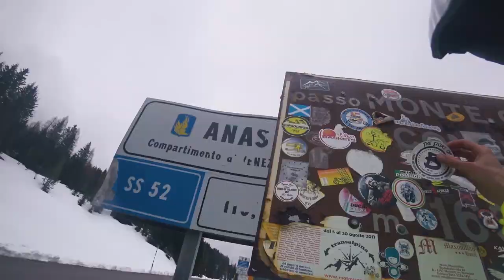KYRGYZSTAN to CHINA| Peak Lenin, Pamir Highway, Karakoram Highway & Kashgar // The Story of B - E15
In April 2019 I left Belgium and started a big motorcycle adventure around the world. My plan is: take no highways, ride off-road when possible, wild camp and stay with the locals as much as you can and try to rock climb in every country.
PAMIR HIGHWAY - TAJIKISTAN - Second highest highway in the world!

The Pamir Highway is not your regular Highway. This highway (if you can call it a highway) crosses Afghanistan, Uzbekistan, Tajikistan and Kyrgyzstan and has a length of over 1,200 km. It is the only continuous route through the difficult terrain of the Pamir mountains and is the main supply route.

It goes all the way up to a stunning 4655m, being the second highest highway in the world. Some parts are washed away from land slides and rain, flooded rivers, extreme potholes or heavy traffic.

PEAK LENIN - Winter in Summer

Going towards Peak Lenin base camp was quite an experience. I helped out two stranded locals with a broken motorcycle to eventually arrive at the base camp at about 4000m. there, I could enjoy an amazing view of the Peak Lenin and its surrounding glaciers and peaks. I made some dinner and prepared for a cold night. The next morning I was greeted with a thick layer of snow covering my tent and the whole landscape. This server as a fantastic photographies opportunity.

Chinese's Xinjiang Uygur Autonomous Region

Going back down the valley I go to Sari Tash to prepare for the China crossing. I meet up with 12 other motorcycle riders since crossing China on your own is near impossible. The Xinjiang Uygur Autonomous region is one of Chinese's most western cities. It's mainly a Muslim occupied region, which the Chinese don't really like, so they suppress them heavily: heavy security, restrictions and ridiculous laws. Consequently, the government doesn't really like tourists to wander around and observe what's happening. Therefore we needed to have a guide and follow a pre planned-itinerary.

KARAKORAM HIGHWAY - Highest Highway in the world

Leaving Kasghar, we start riding onto the Karakoram Highway, one of the most iconic and highest highways in the world, going all the way to the south of Pakistan, crossing several big rivers and high mountain passes.

Special thanks to Constantin for guitar jamming session in the video.

The Story of B
Route so far: Belgium through Europe, Turkey, Iran, Turkmenistan, Uzbekistan, Kyrgyzstan, Tajikistan, China, Pakistan, India, Nepal, Thailand, Laos, Malaysia, Australia, ...
Thanks for your support:
- GIVI and GIVIExplorer
- Mat2Composites
-VOILEStraps